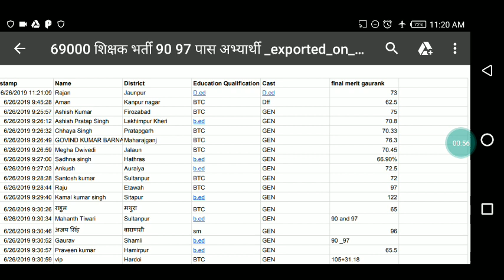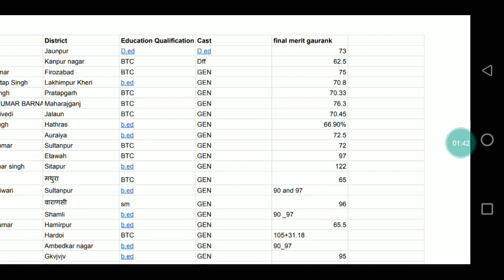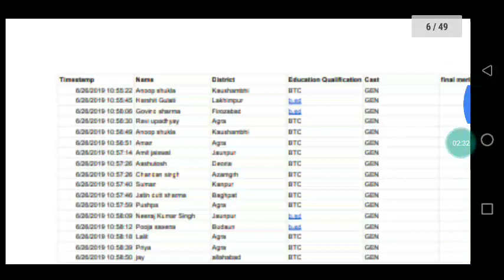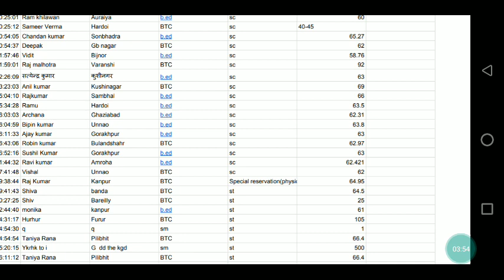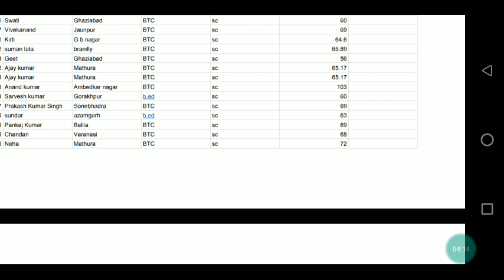69000 teachers vacancy unofficial result on 60/65 cutoff.